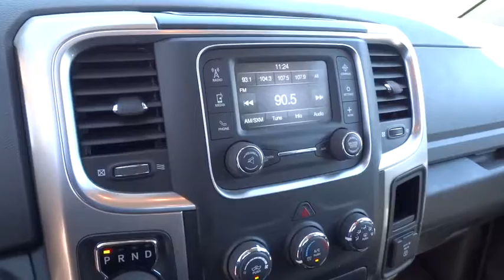2016 Ram 1500 Carson City, Dayton, Reno, Lake Tahoe, Carson valley, Northern Nevada, NV CP7169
2016 Ram 1500  - Stock#: CP7169 - VIN#: 1C6RR7GT3GS384657

Reno Dodge
700 Kietzke Ln